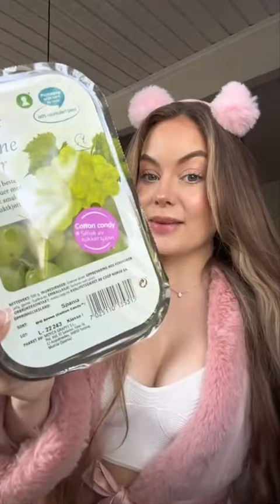🍭Tasting Candy🍬 🍭Making Cotton Candy 🍬 😋 asmr eating & Relaxing sounds